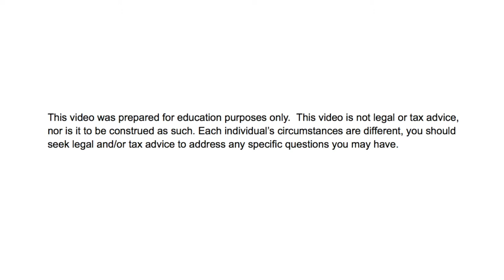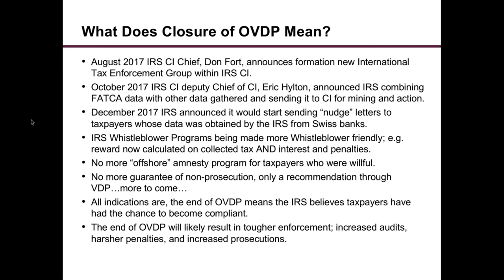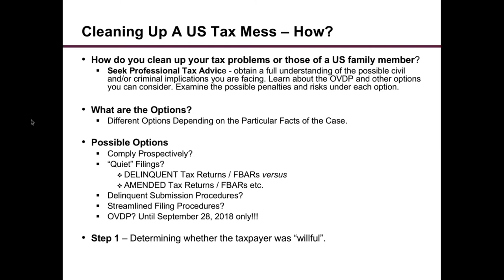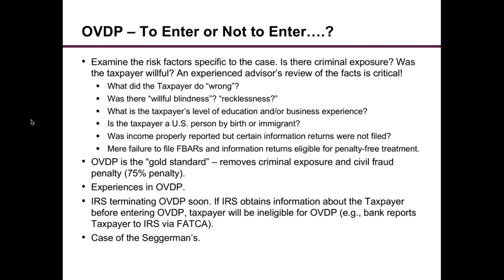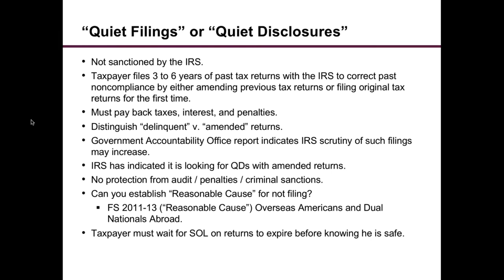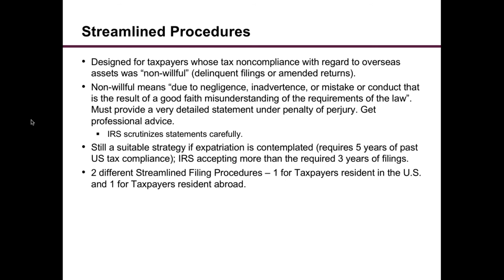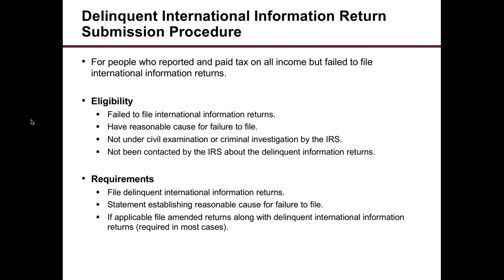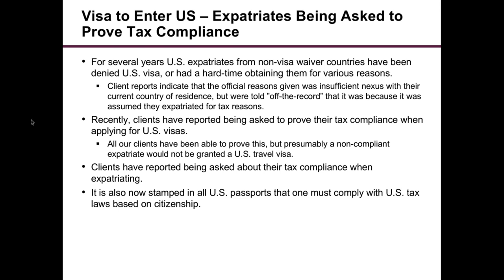OVDP Closing. FATCA Enforcement Starting!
The IRS recently announced the end of OVDP.
What does this mean for taxpayers with unreported foreign income or assets?
Find out with our hosts Jimmy Sexton, LL.M. and Virginia La Torre Jeker, JD!